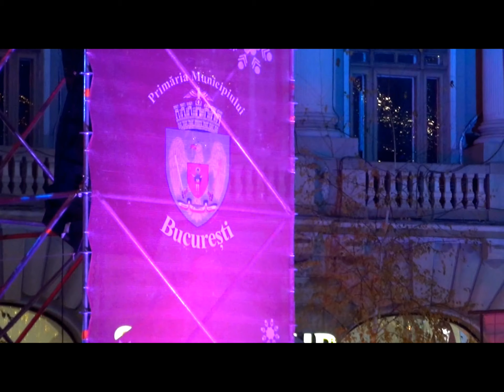Weekend in Bucharest - Featuring the Bucharest Christmas Market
A short highlights video of my trip to Bucharest in December 2015.

Aerial footage shot using a DJI Phantom 3 Advanced
Daytime market footage shot on GoPro Hero 4 Black
Night time lights, market and choir shot using a Sony HDR-TD20